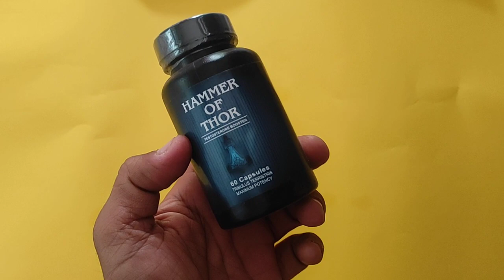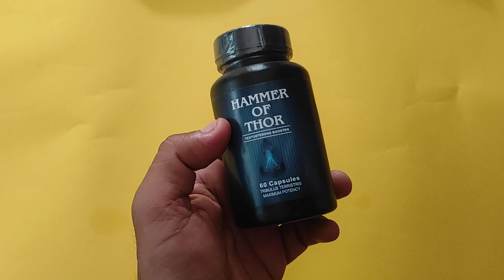झटके मारते मारते थक जाओगे फिर भी पानी नहीं निकलेगा Hammer Of Thor